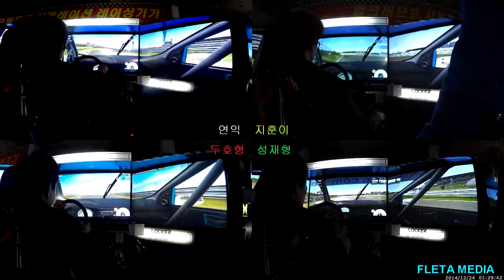[ CHAPTER3 ] 알크래프트 평택점 GTR 레볼루션 FLETA 알크배틀 건호,연익vs민형,지훈vs용보형,성재형vs두호형